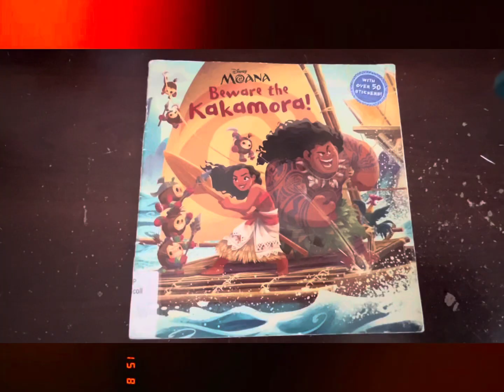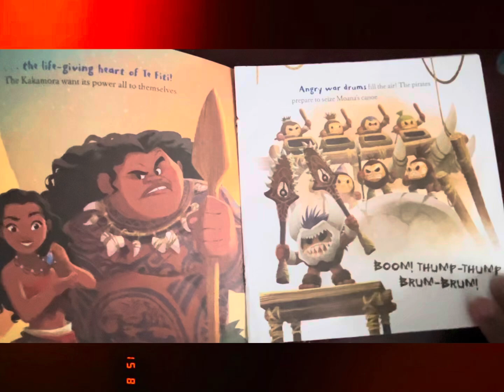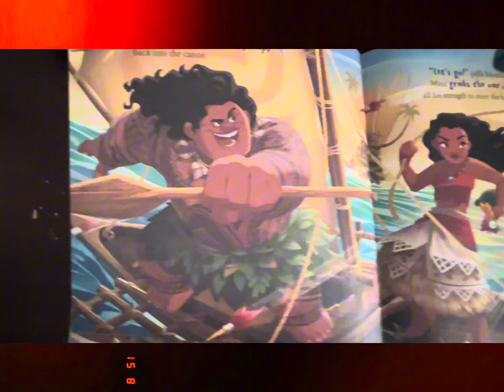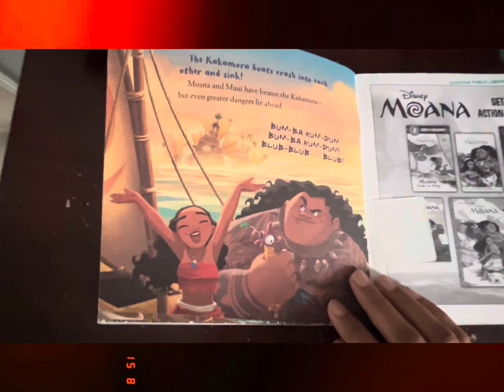Moana Beware theKakamora!bedtimestories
moana
heihei
heihei and pua shot progression
pua moana
pua,moana hei hei and pua
moana pua
moana painitng nails fun with pua and hei hei
pua and hei hei
moana hei hei
learn characters heihei pua and maui for kids
moana heihei
heihei moana
moana pua toy
moana chibi tiny tales hei hei vs pua
moana heihei funny moments
moana pua stop motion
moana toys
pu and hei hei explained
hei hei moana
disney moana
moana and teka shot progression
moana 2

bedtime story
bedtime stories
toddler bedtime
bedtime song
baby bedtime
bedtime for kids
bedtime routine
bedtime for babies
read aloud
picture books
Motivational story
Preschool stories
Board book
Learn a lesson
moana beware of the kakamora
kakamora
beware the kakamora
the kakamora clip moana
youtube shorts of moana
moana kakamora
kakamora moana
moana - kakamora
kakamora attack
meet the kakamora
most people don't know that one of the kakamora has .
kakamora moana one line multi
moana kakamora one line multi
moana kakamora one line multilanguage
most people don't know that there is a caricature of,moana reverse
moana read aloud